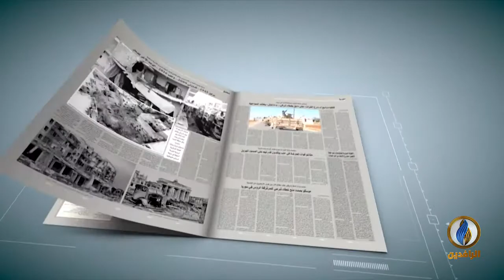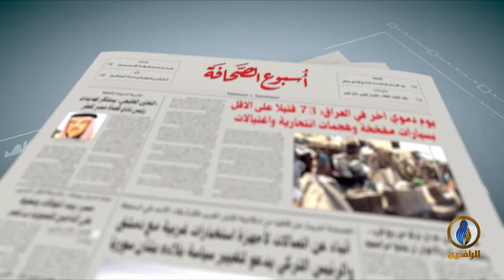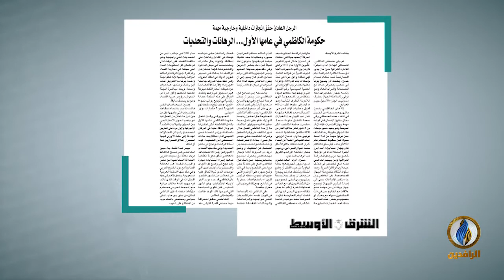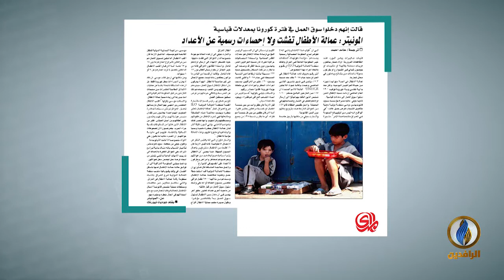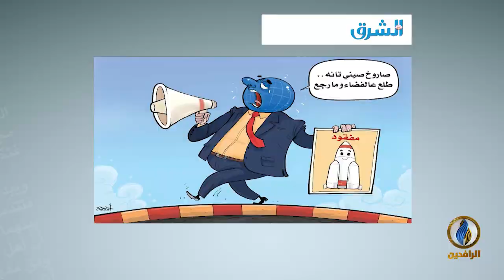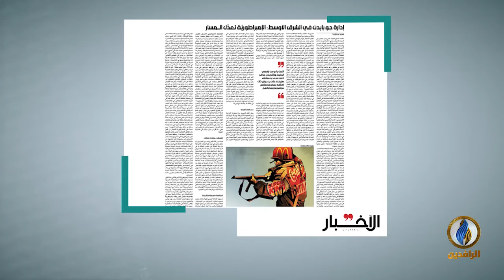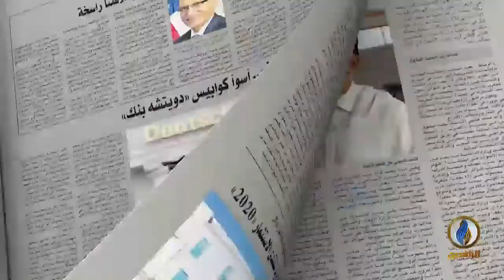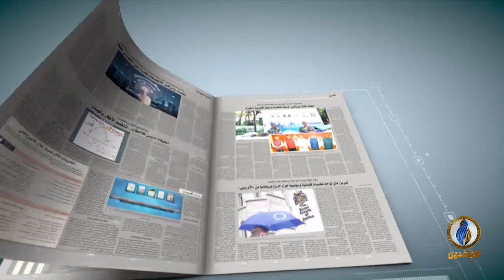أسبوع_الصحافة | ح284 - ضيف الحلقة أديب العاني - كاتب صحفي / عضو الاتحاد الدولي للصحافة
تقديم:
إحسان يوسف